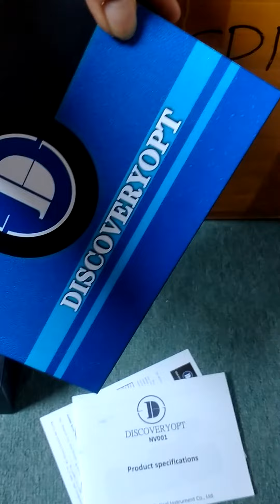Belanja murah penjuale ramah di BENDIL HOUSE SPORT YOGYAKARTA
Yang mau inden langsung WA MBAH BENDIL DI  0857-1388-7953

SEGALA KEBUTUHAN ALAT BERBURU ADA DI "BENDIL HOUSE SPORT YOGYAKARTA"

TUKU KAREPMU, ORA YO KAREPMU.

shopee 👇.

tokopedia

Simak keterangan dibawah ini dg baik.

MONGGO YANG MAU INDENT SENGIN ATAUPUN YANG PINGIN LANGSUNG REDY TANPA INDEN/(PESAN) ALAT OLAH RAGA BERBURU DISIMAK DENGAN BAIK.

BISA DIBAYAR SAK MAMPUMU, SAK KUATMU BILA INDEN.
BILA REWEL SARAN SAYA JANGAN BELI DAN JANGAN INDEN.
KAMI HANYA MELAYANI YANG TIDAK REWEL.

-BOCAP TARANTULA JB-001
-PIPA TITANIUM CHAMBER MONOLITE CNC, TARANTULA JB-001

Proses pengerjaan  3 - 4 bulan, bisa lebih cepat bisa molor, karena yang dikerjakan banyak.
Gak sabar, jangan inden, bikin rewel .

Bisa di cicil 3 sampai 4 kali.
Kuncinya sabar, Kalau tidak mau sabar dan blm bisa percaya, alangkah baiknya mohon jangan inden 🙏🙏 .

Bila ingin cari yang ready langsung WA saja,
Karena kadang ada, kadang tidak.

dan bagi yang mau cari kelengkapan olah raga berburu seperti:

- TELESKOP SEGALA TIPE DAN MERK
- POMPA PCP SEGALA MERK
-RINGFANDER
-THERMAL
-NIGHTVISIO
-JARING CAMO
-TAS SENAPAN
-TALI SANDANG
- BAJU/JERSI TUDUNG CAMO
-SELANG POMPA PCP
-MAGAZINE
-PEREDAM
-MONCAM/MONTING CAMERA
-DAN SEGALA KEBUTUHAN AKTIVITAS BERBURU ADA DI BENDIL HOUSE.

Silahkan langsung chat Mbah bendil langsung di WA: .👇👇👇👇.

"INGAT" , MBAH BENDIL HANYA MENGGUNAKAN SATU NOMOR WA DI ATAS."

Jeny bendil
BENDIL HOUSE SPORTS YOGYAKARTA
Pemburu jalanan gokil

mbahbendil_jb001
Jeny_bendil

Mbah bendil
Jeny bendil

Snack video:
Mbah bendil

KHUSUS BOCAP :
Model popor
Warna popor
Warna Chamber
Panjang Laras maksimal 65cm, minimal 60cm.
Ukuran tabung 360cc, 460cc, 500cc
Semua bisa memilih sesuai keinginan anda dg harga sama.

Khusus Bocap Bonus :
tas senapan
Tali sandang
Magazine
Singleshot
Peredam

GARANSI AKURASI, ngacak. lepas larasmu kirim balik Laras yang lama, tak ganti yang baru GRATIS.
Kalau kita bicara akurasi, mari sama-sama belajar, langsung lewat WhatsApp, pokoknya shering, konsultasi, ngobrol santai is wokeee. 😂😂
Kalau Mbah bendil mah apa adanya aja, gak pernah muluk-muluk, bikin capek.

TAPI JANGAN SALAH, SEBAGUS APAPUN SENAPANMU DAN SEMAHAL APAPUN SENAPANMU, JANGAN PERNAH BISA MENDAPATKAN AKURASI YG BAGUS, BILA TIDAK MAU BELAJAR.

NB:
YANG BISA DI BAYAR 3 atau 4 KALI HANYA SENAPAN, UNTUK KELENGKAPAN BERBURU YANG LAIN TIDAK BISA ALIAS LANGSUNG TRANSFER.
Semua transaksi dan konsultasi hanya lewat nomer WA di atas, karena Mbah bendil hanya menggunakan satu nomer WA.

Terimakasih.